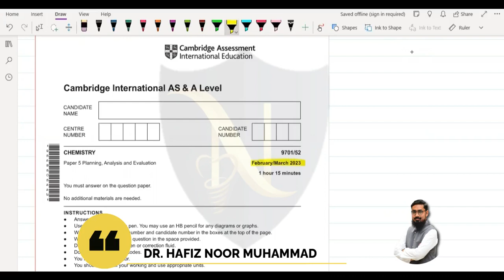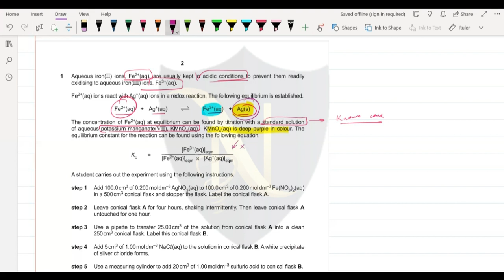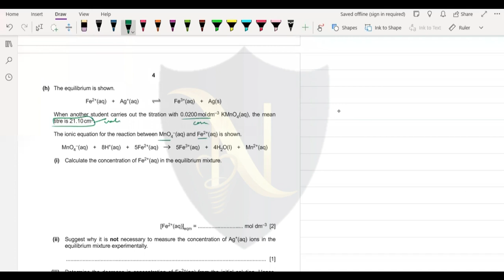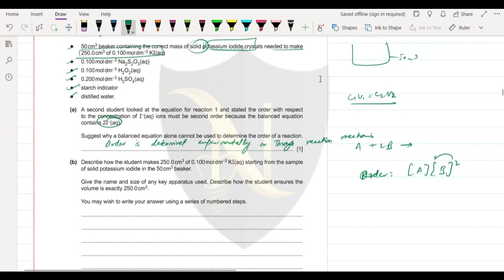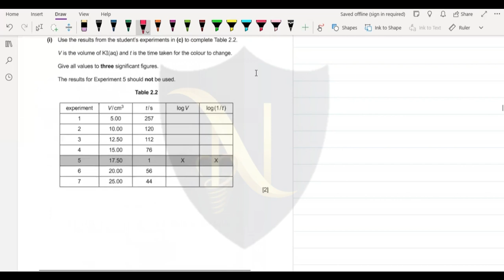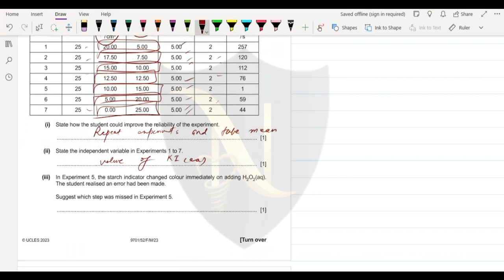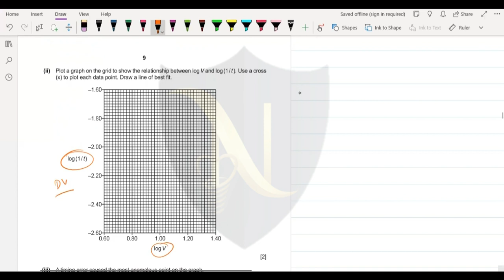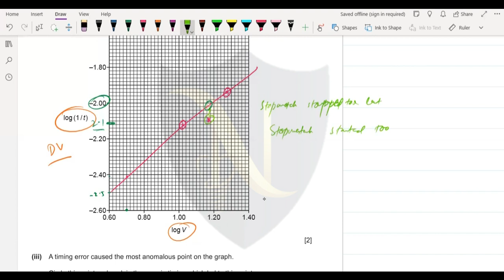Feb/Mar 2023 | 9701 | A2 Chemistry Paper 5 | Best Paper for Upcoming May/June 2023 | S1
Feb/Mar 2023 Paper Solve | Chemistry P5 | Best Paper for Upcoming May/June 2023 | Dr Noor Muhammad
Chem/Bio with Dr Noor Muhammad

For Notes, Past Papers & Recorded lectures
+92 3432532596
Delivery all over Pakistan
For Admissions and courses Fees Query
For any other question you can send us via Mail

All syllabus with practice session of Past Papers  are fully added in your course.
I hope you people will enjoy with this course that is Chemistry and Biology
If you are in Karachi You can take physical classes, for joining contact above.